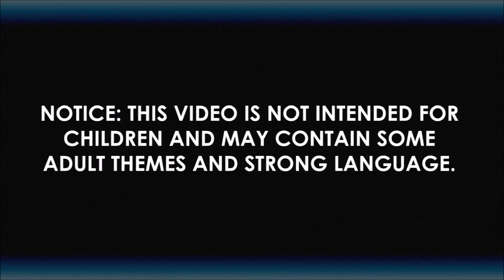Doctor Who: Spyfall (Parts 1 & 2) - Review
Carl James, from Electric Media Madness, reviews Doctor Who's Season 12 opening two-part story "Spyfall" (Parts 1 & 2)